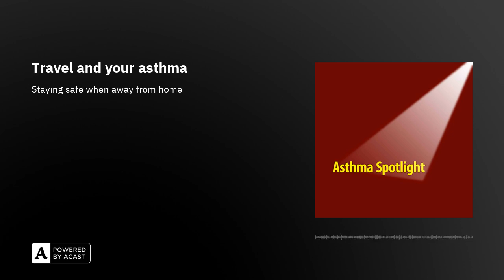Travel and your asthma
Asthma attacks can happen without warning and this podcast focusses on preparation and dealing with asthma attacks when away from home. Preventing asthma attacks by following your doctors advice regarding your preventer medication is key to staying safe when going on holiday or visiting away from home. This podcast is intended for people with asthma, their children, and also health care professionals caring for them. Facilities and conditions at the destination, having a personal self management plan, self assessment of severity of attacks and getting help are all discussed.  How to use peak flow measurements to identify and to tell how bad attacks are is available in this video

Asthma Spotlight PODCAST and YOUTUBE Disclaimer: The opinions I express in these blogs, podcasts and videos are not intended as, and shall not be understood or construed as, medical, health, or professional advice of any kind. The information contained in this podcast is an educational service that provides general health information about asthma and is not a substitute for medical or health advice from a professional who is aware of the facts and circumstances of your individual situation. This podcast contain my own opinions. I will make every effort to broadcast correct information but listeners must realize that medicine is a constantly changing science and art. One doctor may have a different way of doing things from another. I am simply presenting my views on asthma that will be as evidence based as possible I do not promote any asthma medications or devices. By listening to this podcast, which is intended for people with asthma and their caregivers, you agree not to use this podcast or blog as medical advice to treat any medical condition in either yourself or others, and if you are a health professional, this  includes but is not limited to patients that you are treating.  Consult your own physician for any medical issues that you may be having. This entire disclaimer also applies to any guests or contributors to the podcast or blog. You understand and agree that under no circumstances shall Dr Mark Levy any guests or contributors to the podcast or blog be responsible for damages arising from use of the podcast or blog.ADDITIONAL LEGAL DISCLAIMER All Asthma Spotlight Podcast and videos: This blog, video or podcast should not be used in any legal capacity whatsoever, including but not limited to establishing “standard of care” in a legal sense or as a basis for expert witness testimony. No guarantee is given regarding the accuracy of any statements or opinions made on the podcast or blog.Privacy notice Asthma Spotlight Podcast and videos: While you may give your email address to me if you send any questions to to be answered in future podcasts, I will never share your email address or contact information with any third parties without your explicit permission.Advertising policy Asthma Spotlight Podcast: The Asthma Spotlight podcast and videos may receive advertising money; Dr Mark Levy and any other presenters on Asthma Spotlight podcast do NOT endorse any of the adverts placed on the sites.